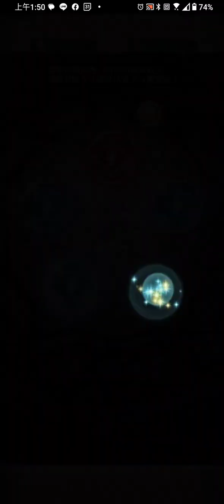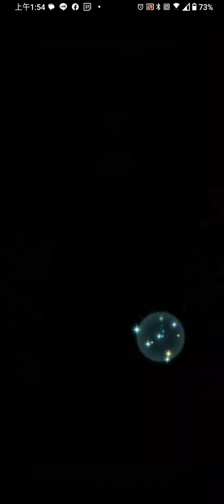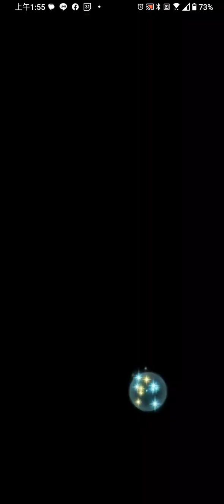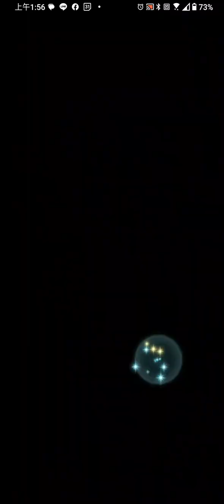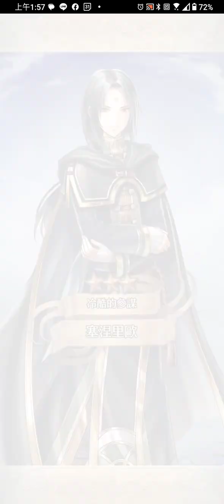[FEH] (FEヒーローズ) 伝承英雄召喚イベント「風と雷の双翼 ヒノカ」40抽